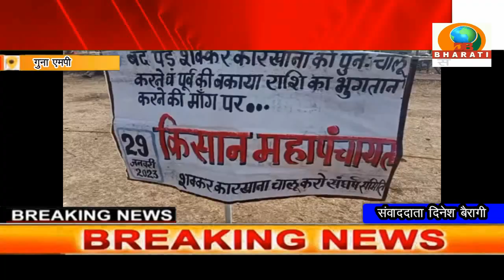एमपी: गुना राघोगढ़ तहसील के नारायणपुरा शक्कर कारखाना पिछले 4 वर्षो से बंद है